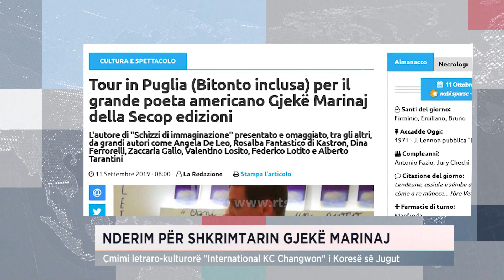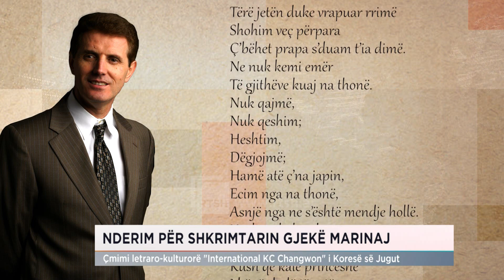NDERIM PER SHKRIMTARIN GJEKË MARINAJ